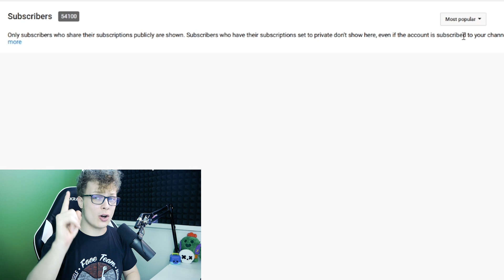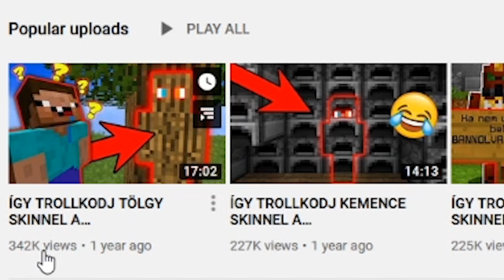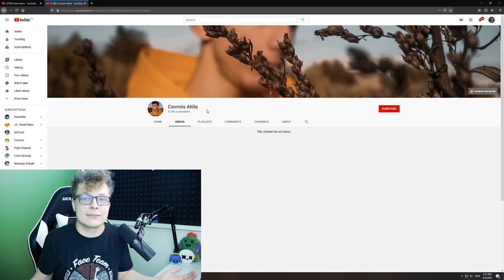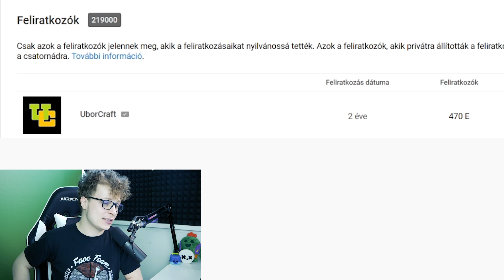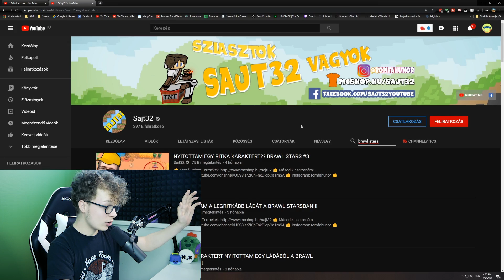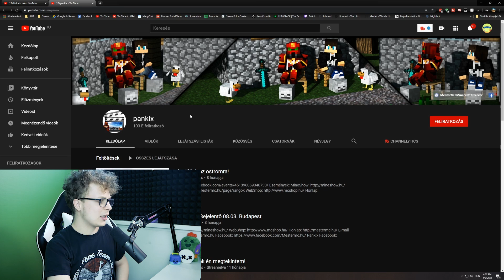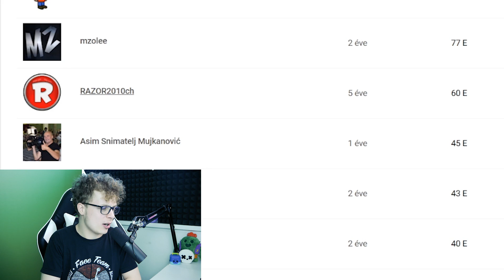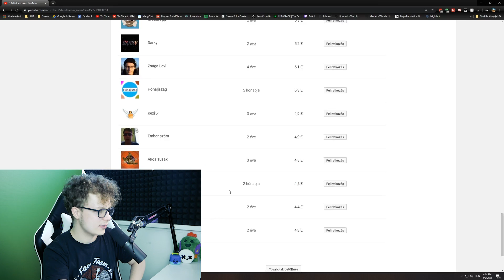Melyik feliratkozómnak van a LEGTÖBB FELIRATKOZÓJA?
Melyik feliratkozómnak lehet a legtöbb feliratkozója? Kíváncsi vagyok!

A videóötletet JackSucksAtLife-nál láttam.